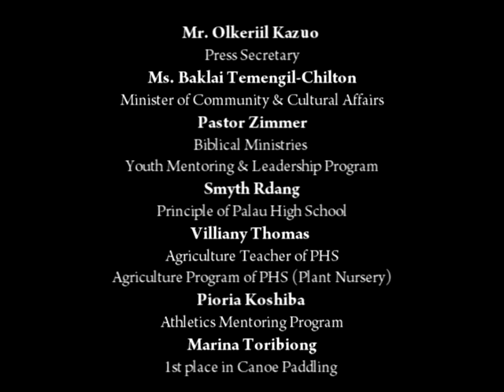Weekly Presidential Conference - 8/24/16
Weekly Presidential Press Conference with Press Secretary Olkeriil Kazuo, Minister of Community & Cultural Affairs Ms. Baklai Temengil-Chilton joined with the Year of the Youth Grant Recipients on their status & successes of their respective projects, held on Wednesday August 24, 2016 in the Office of the President @ 10:00 a.m.